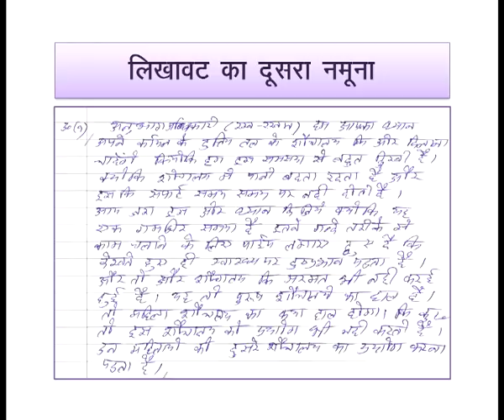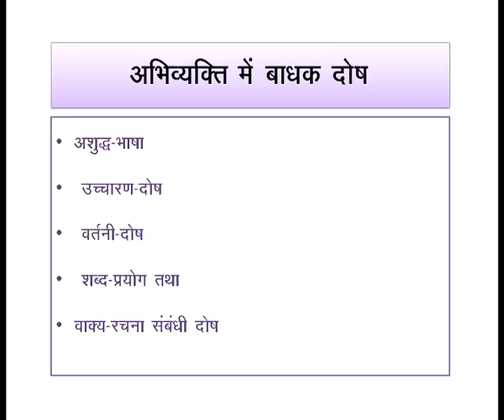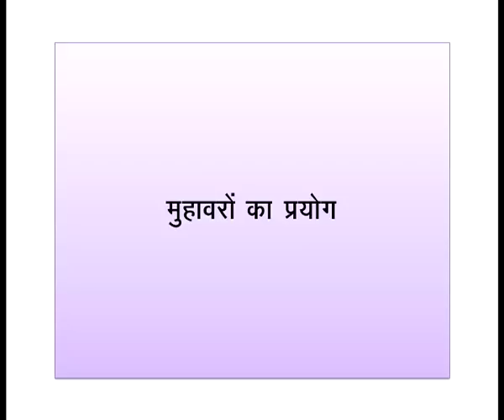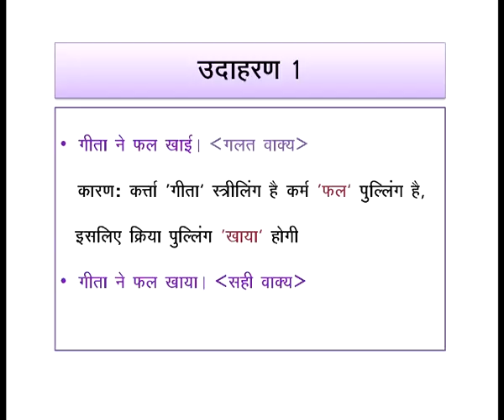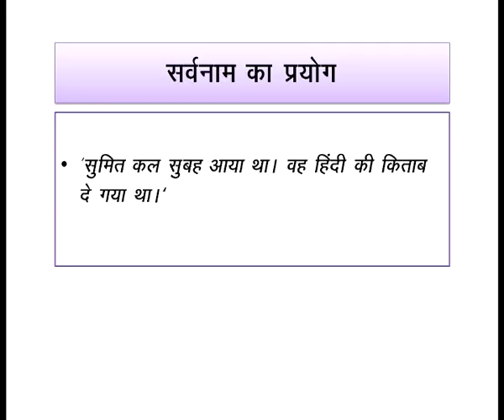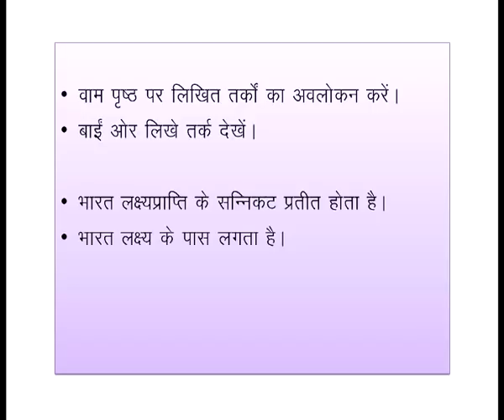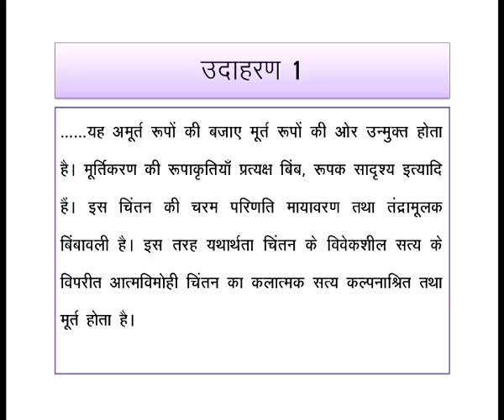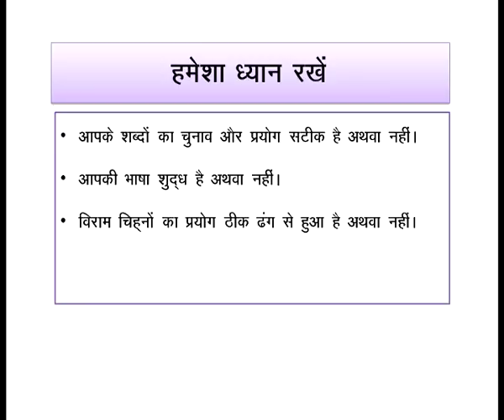Achcha kaise likhen (Sr. Sec)